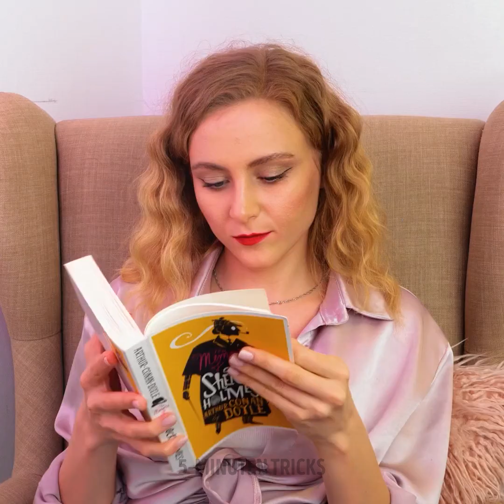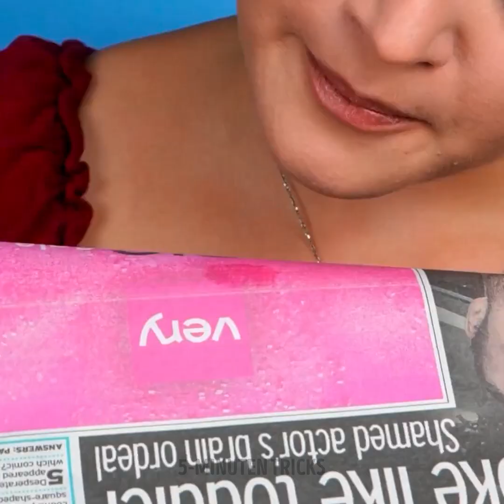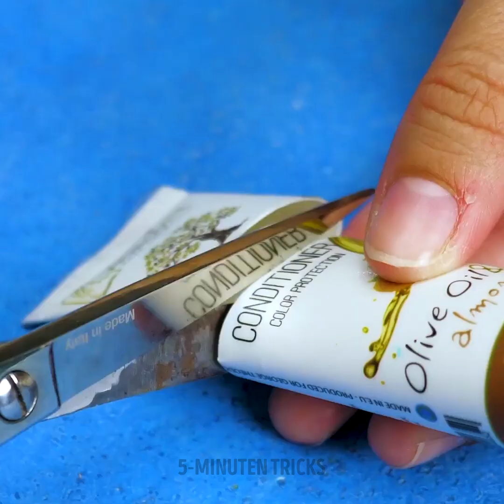TOLLE MAKE-UP-HACKS, DIE DEINE BEAUTY-ROUTINE BESCHLEUNIGEN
0:02 - Tolle Idee für deinen Lippenstift
1:05 - Aloe Vera für deine Haut
1:32 - Matcha für deine Haut
1:47 - Wie du deine Make-up-Palette reinigst
2:05 - Einfaches Schminken